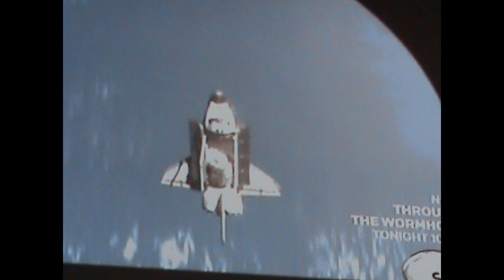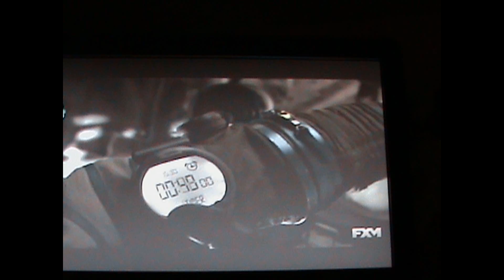deep space--song by T .Bellacosa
Mostly instrumental piece with a lots of great music.